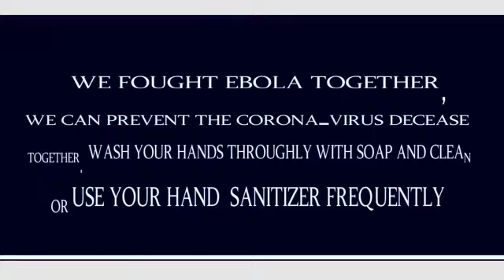How To Properly Wash Hands- Children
KEEP has produced a video targeting children to educate them on properly washing their hands.